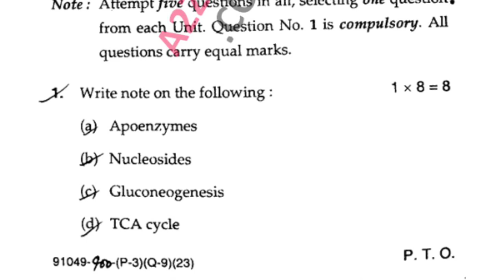Mdu B Sc Bio Tech 1st Sem Biochemistry & Metabolism Question Paper 2023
Download PDF ✅

BA BCA BBA BSc B.ed BID BHM BTech MTech MA MCA MBA MCom MSc M.Ed 1st 2nd 3rd 4th 5th 6th sem previous year question papers

Follow Us ✅

Download PDF ✅